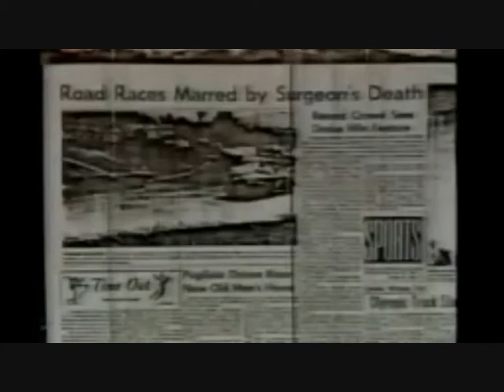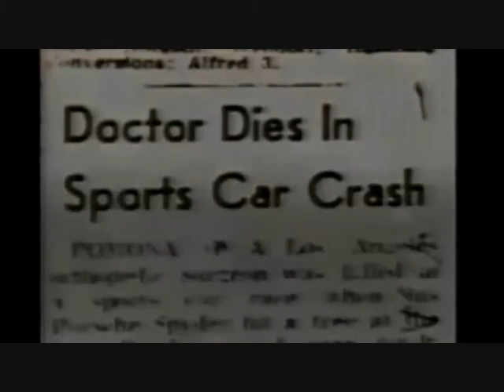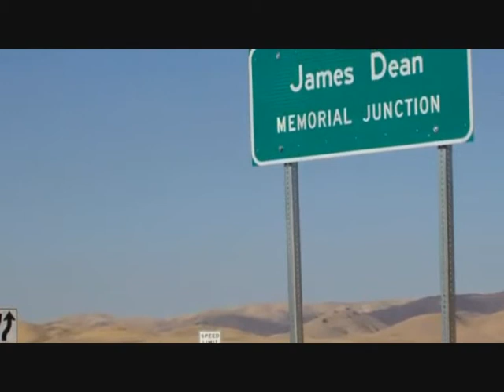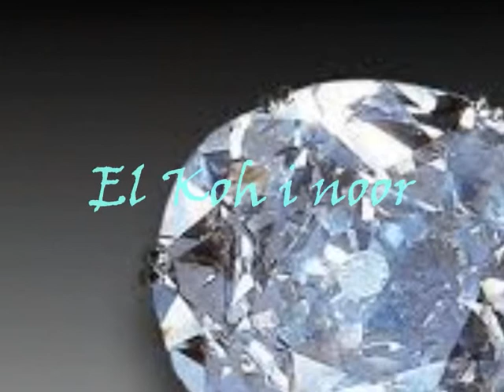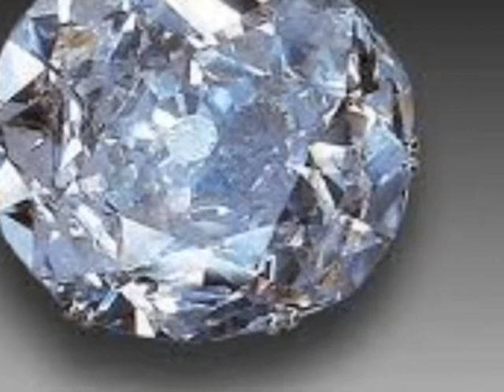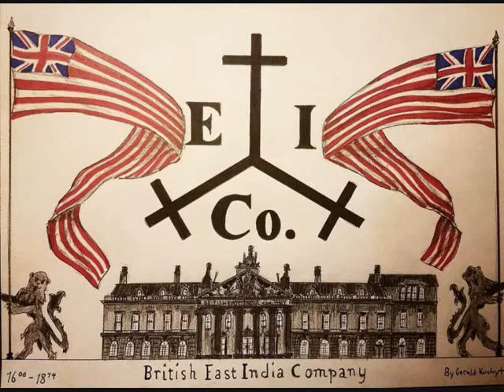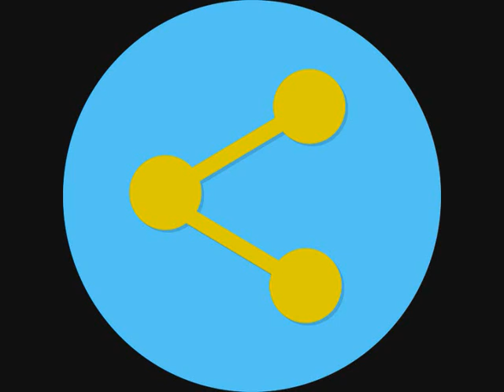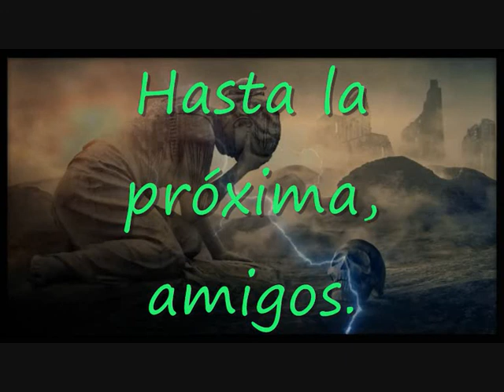Objetos malditos, que atraen las desgracias a sus poseedores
Dentro de las creencias populares está la de que ciertos objetos traen mala suerte. ¿Verdad o mentira? Sin embargo hay objetos que tienen una larga tradición de perjudicar a sus poseedores. Pasamos revista a un puñado que se ganó merecidamente este rótulo de objetos malditos.